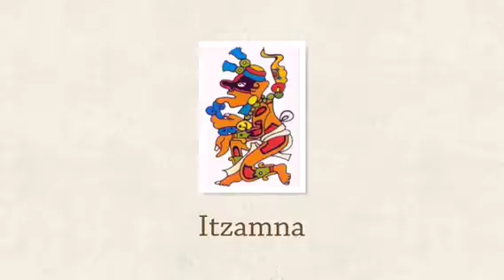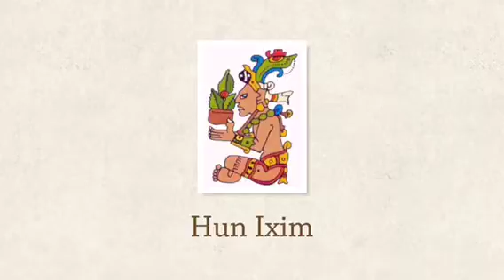Holly and Kieran's Mayan God Adobe a voice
Enjoy this Mayan God video